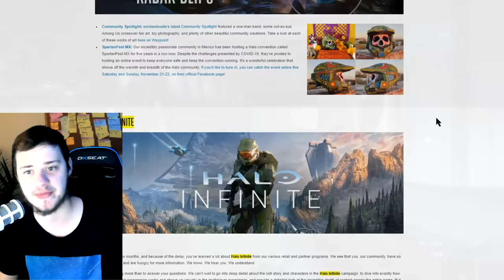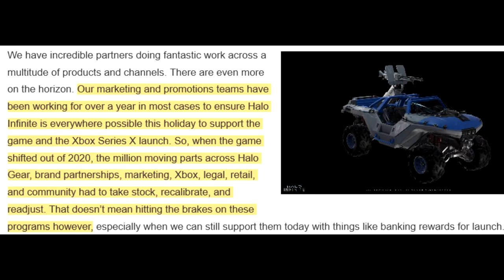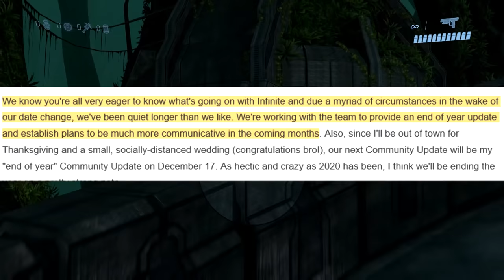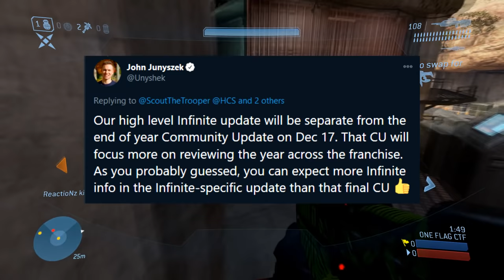343 addresses HALO INFINITE CONCERNS + TRAILER IN JANUARY? + DEC 17 UPDATE - Halo Infinite News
343 Industries addresses Halo Infinite development status concerns, teases a "strong note" ending for 2020, big update in December 17th, and much more!

0:00 Halo Infinite summary
0:35 Halo Infinite promotions, skins, shirts, etc.
2:09 343 addresses WORRIED FANS, getting deep into Halo Infinite
3:51 Xbox Series X, the Delay, Marketing and Promotions
6:36 HINTS when 343 will reveal Halo Infinite
7:50 December 17TH UPDATE; coming months will reveal planning,
9:30 343 teases juicy details COMING?
11:15 WHEN are we getting Halo Infinite gameplay